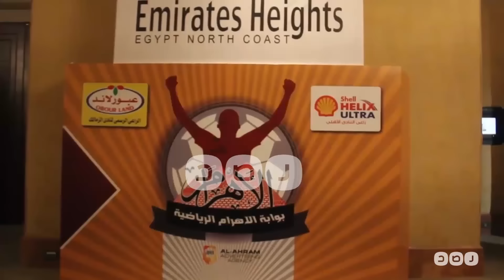رصد | نجوم الكرة في حفل الأهرام الرياضي احتفالًا بمرور 25 عام على تأسيسها